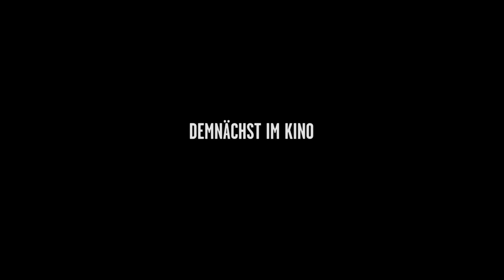LA GRANDE BELLEZZA - DIE GROSSE SCHÖNHEIT | Trailer german deutsch [HD]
| "La Grande Bellezza - Die große Schönheit" (Trailer deutsch german) | Kinostart: 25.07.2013
DANKE! :)

Offizieller deutscher Kino-Trailer zu dem Film "La Grande Bellezza - Die große Schönheit".

Originaltitel: La Grande Bellezza
Comedydrama, FR/IT 2013
Filmverleih: DCM Filmverleih
Filmlänge: 142 Minuten
FSK-Altersfreigabe: ab 12 Jahren
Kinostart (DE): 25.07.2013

Schauspieler/Darsteller: Toni Servillo, Carlo Verdone, Sabrina Ferilli, Carlo Buccirosso, Iaia Forte, Pamela Villoresi u.a.

Regisseur: Paolo Sorrentino

Obwohl er vor mittlerweile 40 Jahren einen gefeierten Roman geschrieben hat, hat der hoch angesehene Autor Jep Gambardella (Toni Servillo) diesem großen Erfolg nie ein Zweitwerk folgen lassen. Stattdessen arbeitete er als anerkannter Journalist, ließ es sich auf Partys gutgehen und philosophierte vor sich hin. Doch hinter der Fassade des Lebemannes steckt ein höchst desillusionierter Mann, dem die Oberflächlichkeit Roms mehr und mehr zusetzt.

An seinem 65. Geburtstag, den Jep mit einer ausschweifenden Feier begeht, blickt er zurück auf sein Leben. Obwohl es ihm nie an weiblicher Gesellschaft mangelte, gehen seine Gedanken immer wieder zurück zu seiner großen Liebe, die er niemals haben konnte. Als er erfährt, dass diese gerade im Sterben liegt, wird seine Wehmut noch größer. Gerne würde er wieder schreiben um dem Leben einen Sinn zu geben, denn Jep wird klar, dass alles vergänglich ist und auch er nicht ewig leben wird.